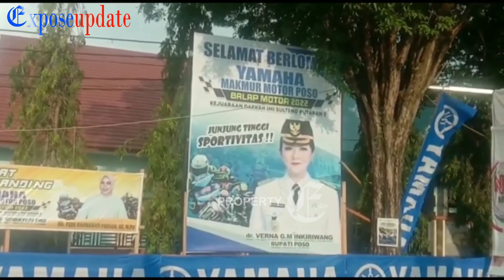LATIHAN RESMI KEJURDA ROAD RACE BUPATI POSO CUP 2022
SETELAH SEKIAN LAMA VAKUM AKIBAT PANDEMI COVID-19, KEJUARAAN DAERAH (KEJURDA) BUPATI POSO CUP TAHUN 2022 AKHIRNYA KEMBALI DIGELAR, DI SIRKUIT AIR MANCUR LAPANGAN MAROSO POSO, SULAWESI TENGAH.

LATIHAN RESMI DILAKSANAKAN PADA JUM'AT, 22 JULI 2022, YANG DIIKUTI OLEH PEMBALAP DARI TIM LOKAL KABUPATEN POSO, KABUPATEN TOJO UNA-UNA, DAN KABUPATEN MOROWALI.

KELAS YANG DILOMBAKAN ANTARA LAIN UNDERBONE 2 LANGKAH TERBUKA, SPORT RX KING 135 CC TERBUKA, MATIC TUNE UP STANDART 131 CC NON JUARA SULTENG, DAN SEJUMLAH KELAS LAINNYA, YANG AKAN MENJAJAL SIRKUIT ALUN-ALUN LAPANGAN MAROSO POSO, PADA SABTU DAN MINGGU BESOK.